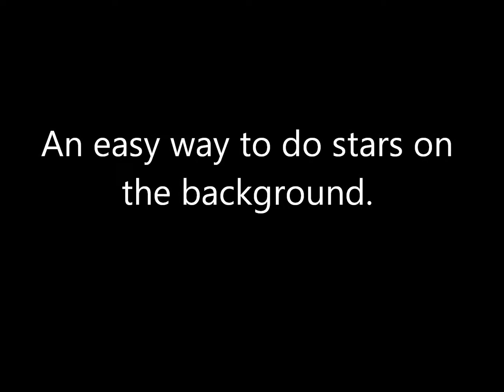Easy Way To Do Stars Background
I don't own Pokémon Sun and Moon.
Hopefully this easy stars background trick will help you guys.